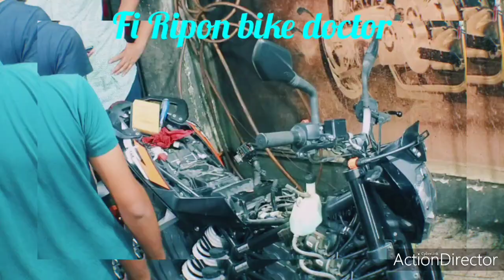KTM Duke 125 এখানে সব সার্ভিস করতে পারবেন ফুয়েল ইঞ্জেক্টর ক্লিন করতে পারবেন